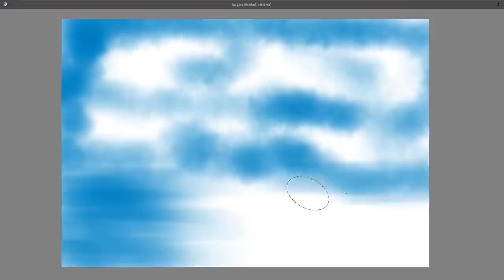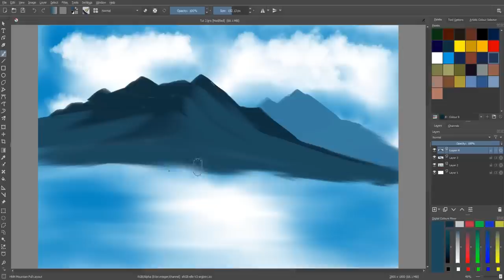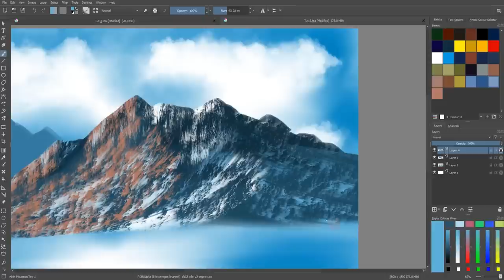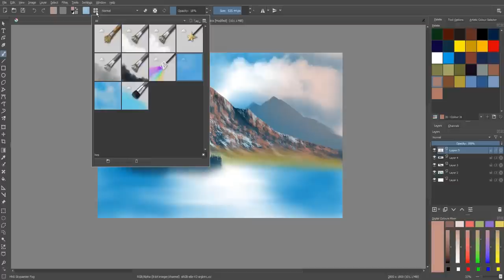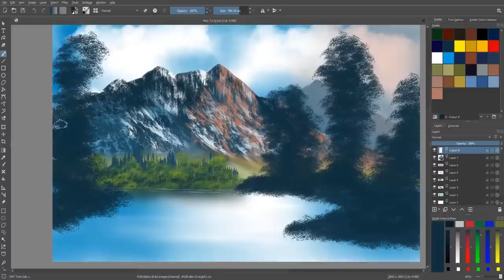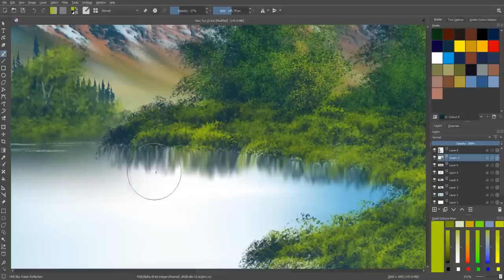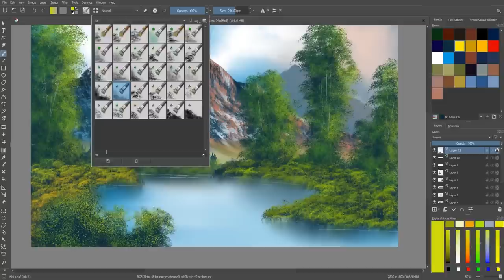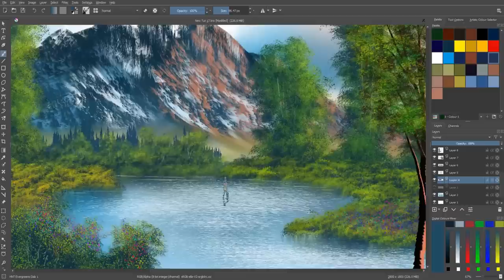Krita - Painting in the style of Bob Ross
Again a short timelapse video where i tested my new brushset Environments 2.0 for the wonderful free and open source painting software Krita.

You can download the Brushes from Deviantart

Have fun and happy painting !